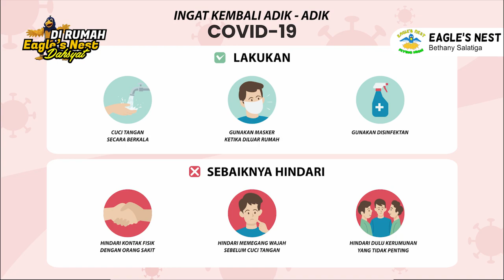Ibadah Interaktif Anak Eagle's Nest - Minggu, 27 Februari 2022 - Melayani Dalam Kasih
Firman Tuhan : Melayani Dalam kasih
Ayat Firman: Markus 1 : 40-42
Pembawa Firman : Kak Kis